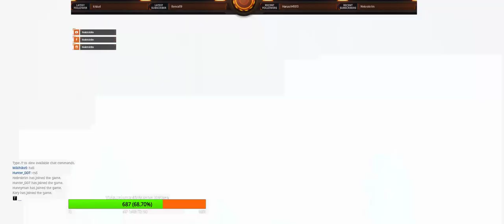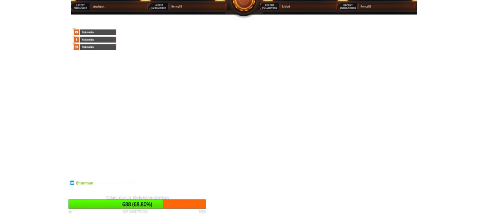Warframe: Lúdkopasztó-nap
Ezt a liveot Kisludnak dedikálom aki hősiesen végsőkig kitartó :)